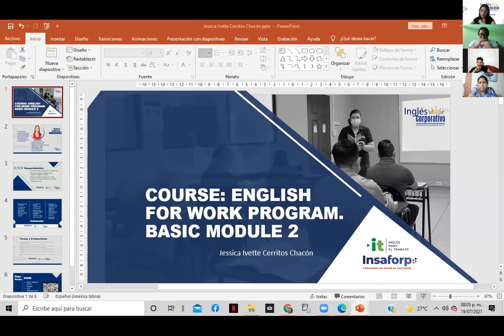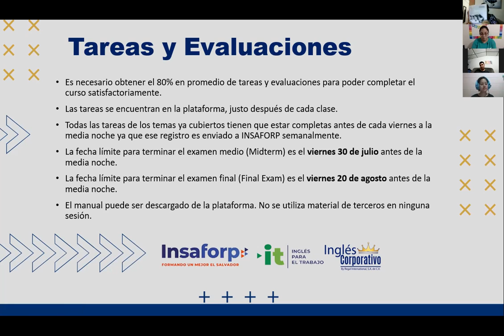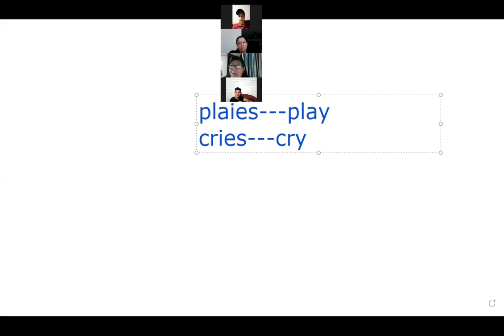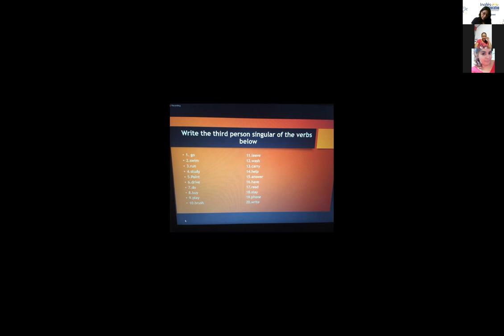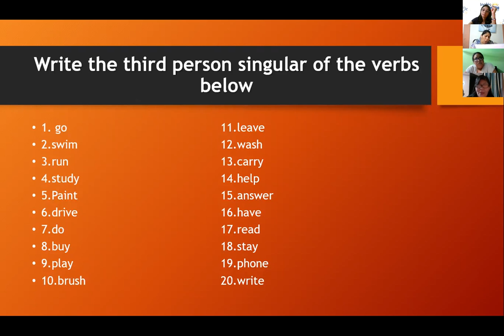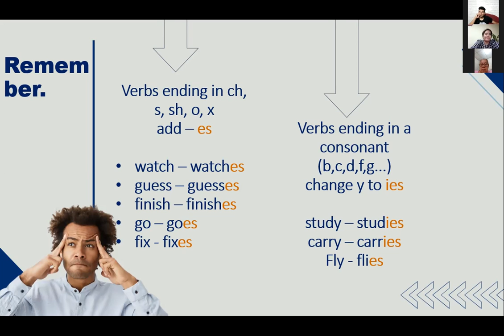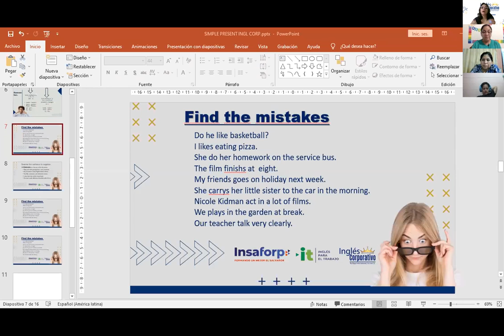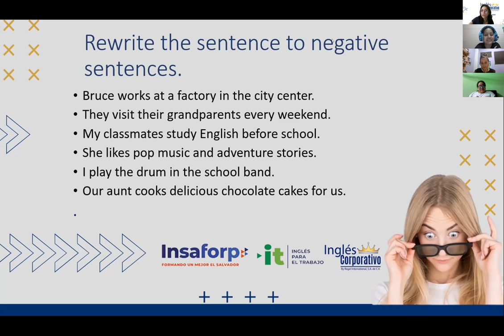Ingles Corporativo-Videoconferencia #1 Simple present statements